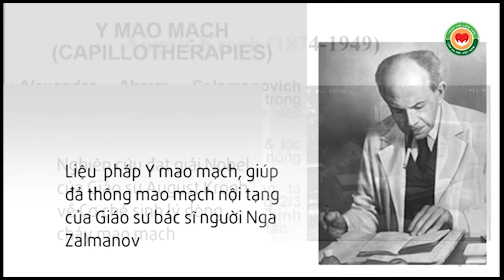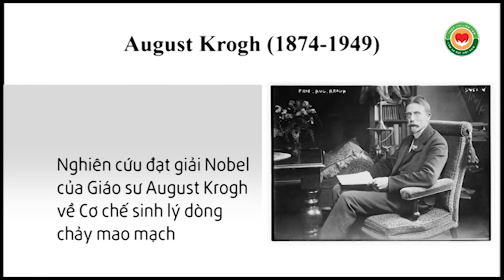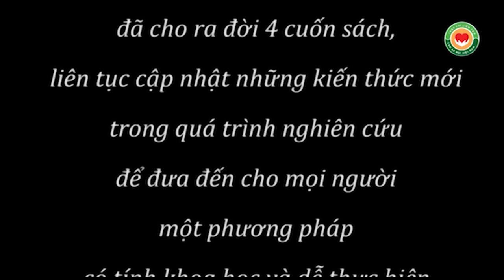Y mao mạch Thập Chỉ Liên Tâm là gì, chia sẻ của thầy Dư Quang Châu